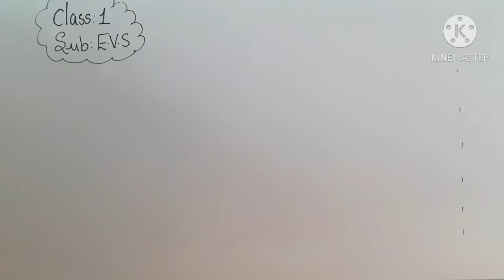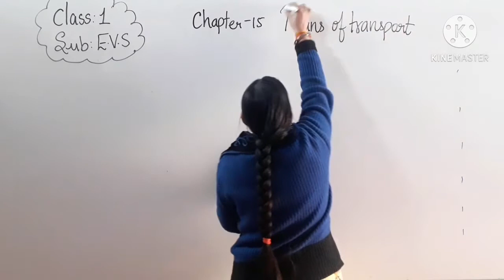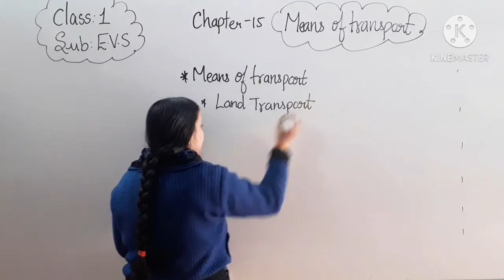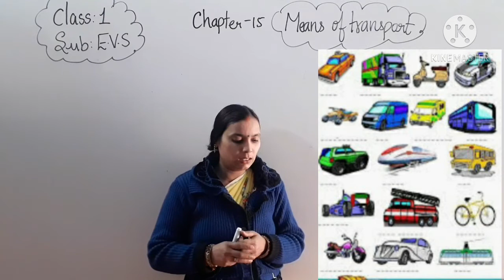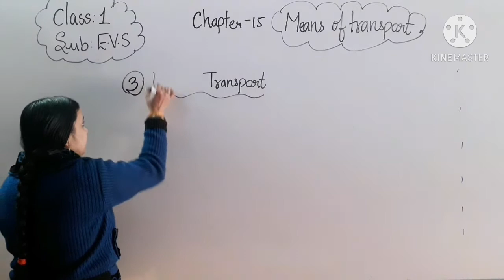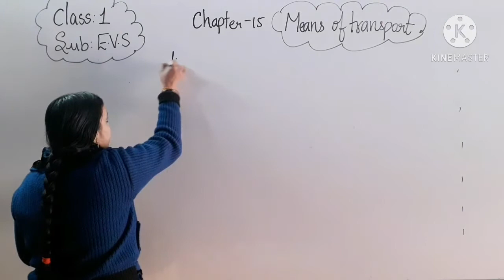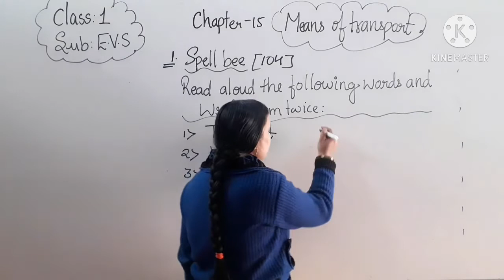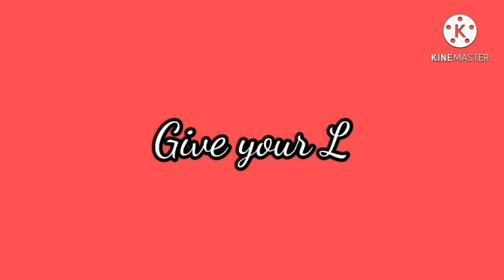Chapter 15 (Means of transport) Part 1